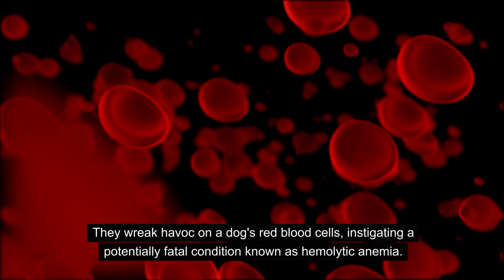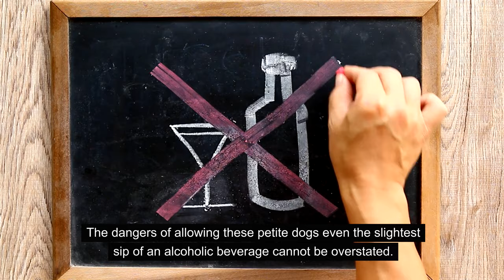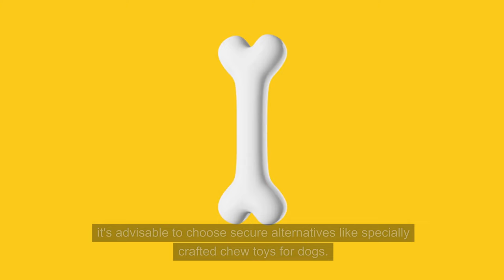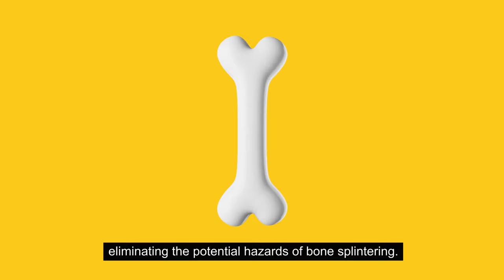10 Foods Your Shih Tzu Must Never Eat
In this video, we will list out 10 Foods Your Shih Tzu Must Never Eat.

To Be Clear: Unlike other breeds, Shih Tzus have unique dietary requirements. As a responsible pet owner, it's essential to understand what foods could potentially harm your Shih Tzu, to guarantee their optimal health. In this video, we will delve into 10 specific foods that should never make it onto your Shih Tzu's plate, talking about 10 Foods Your Shih Tzu Must Never Eat.